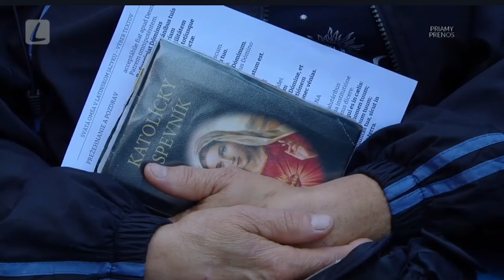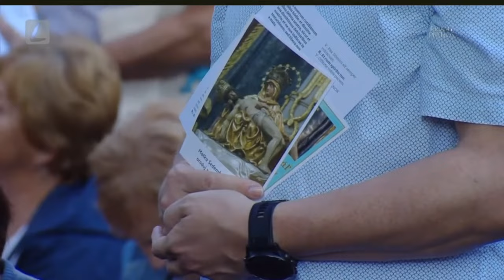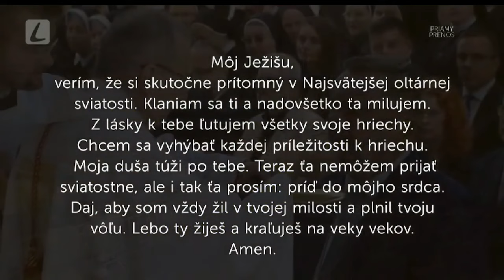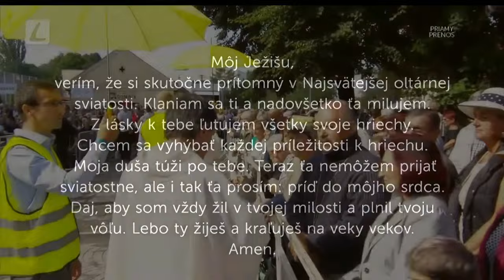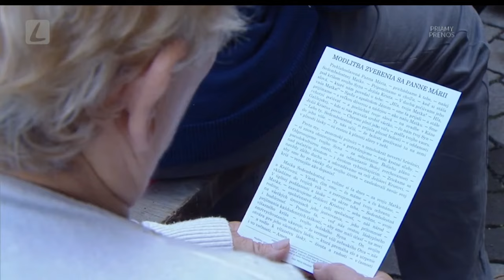PONTIFIKÁLNA TV LUX | SEDEMBOLESTNÁ P. M. | Svätyňa baziliky Šaštín | 15/09/2023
TV LUX odvysielala Slávnostnú pontifikálnu svätú omšu Slávnosti Sedembolestnej Panny Márie, hlavnej patrónky Slovenska, priamo z Baziliky Národná Svätyňa Sedembolestnej Panny Márie v Šaštíne.
Predsedá Jeho Eminencia, kardinál Pietro Parolin, vatikánsky štátny sekretár.